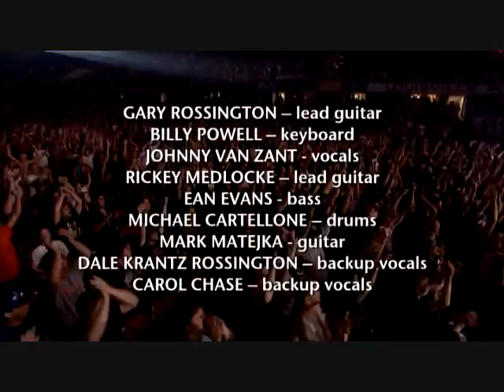Free Bird Lynyrd Skynyrd Live At Freedom Hall 2007 HD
an awesome video of lynyrd skynyrd's free bird live at freedom hall with amazing quality.